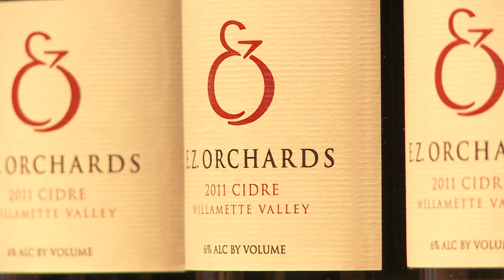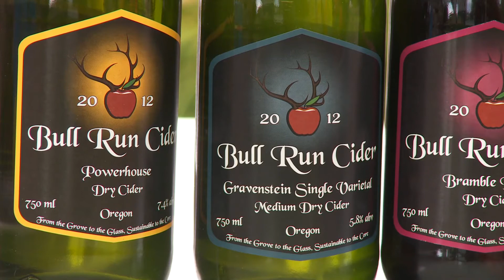Gran'ts Getaways: Oregon Cider Takes Root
There are some Oregon traditions as old as the territory's earliest days when pioneers set down roots and planted crops -- like the simple apple.  Recently, I discovered a strong resurgence of interest in Oregon apples that are not only delicious to eat but wonderful to drink as apple cider.

We explore Oregon's cider scene at Bull Run Cider (Forest Grove), EZ Orchards (Salem) and 2 Towns Cider (Corvallis).